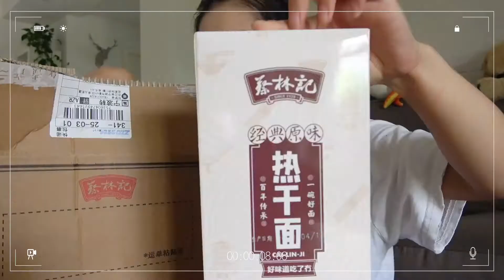麦小兜的房车小卖部即将营业，看看女主人给大家准备了哪些美食